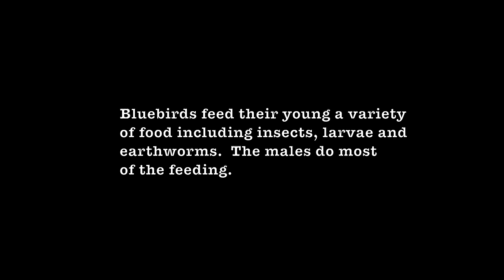Fed to Fledge: Bluebird Chicks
The first clutch of Eastern Bluebird chicks fledging from our Bluebird box.